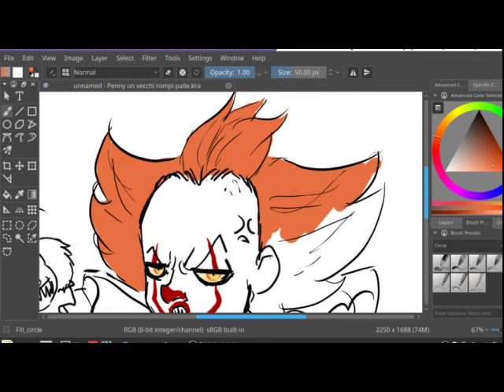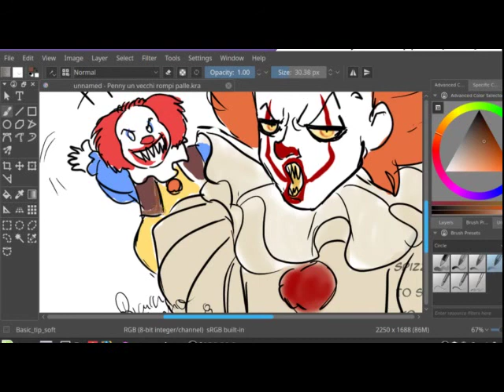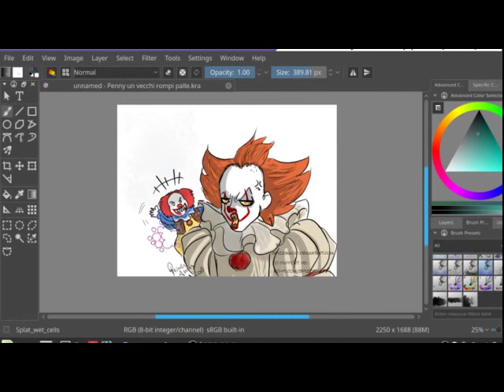IT Pennywise speed paint- What do you think?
Remember, commissions are open! :D

If you want help my art ( and me x°D) with little money, only 3€

Used program:
Krita
Obs
OS VideoEditor